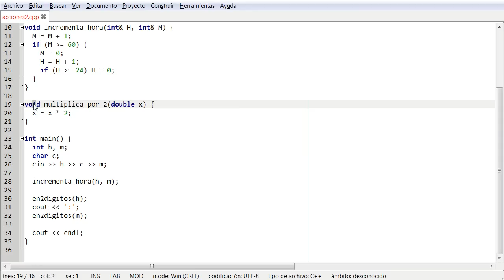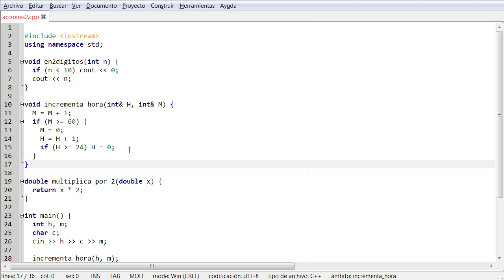C++ - Definición de acción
Analizamos los tipos de parámetros según su utilización:
(1) De entrada: Si el resultado del subprograma depende de su valor.
(2) De salida: Si se devuelve un resultado asignándoles un valor.
(3) De entrada/salida: ambas cosas.